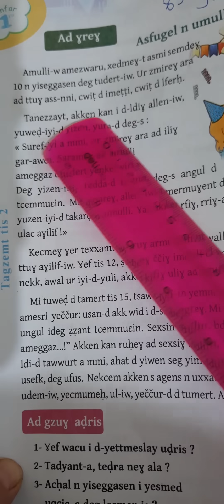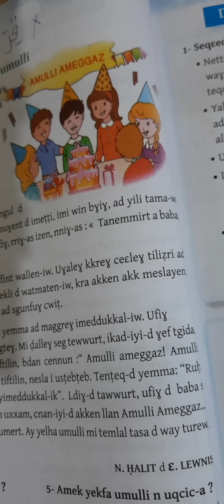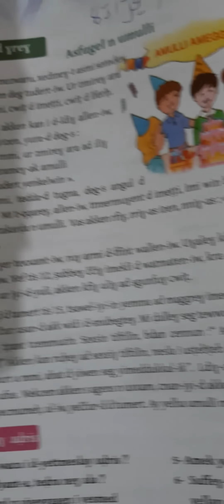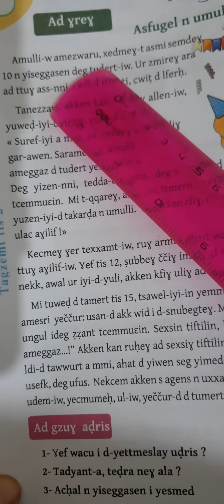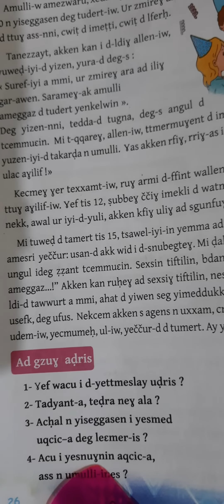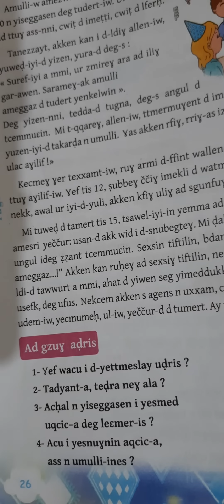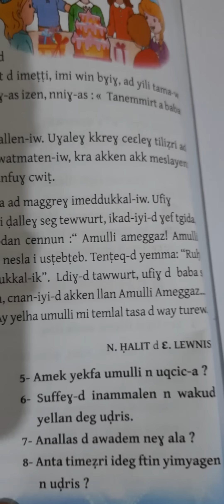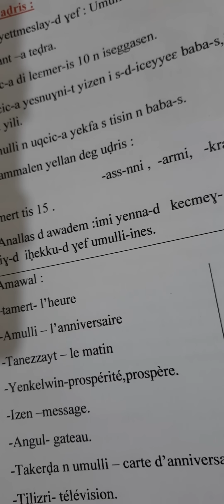Asfugel n umulli as 5 lm.asebter 26. درس أمازيغية 5 إبتدائي صفحة 26.